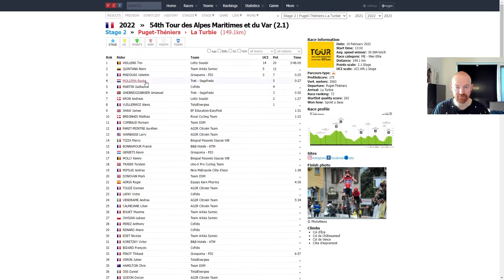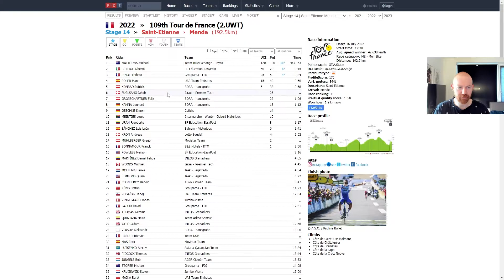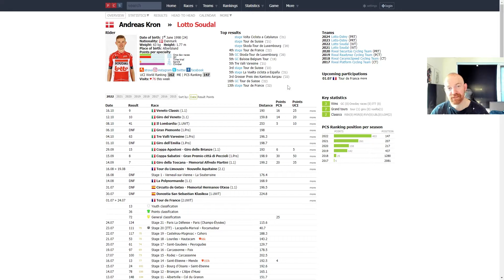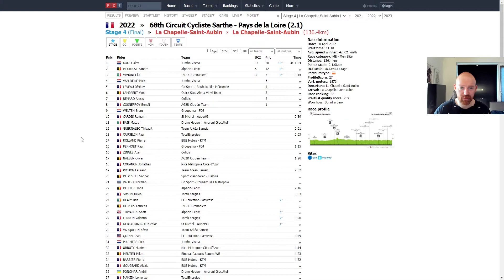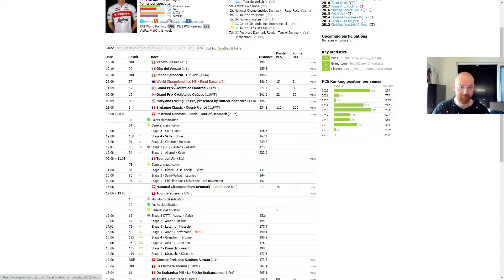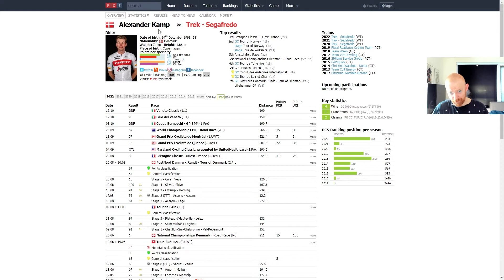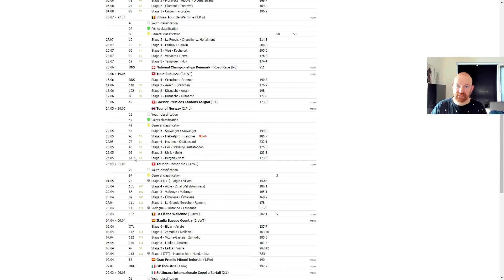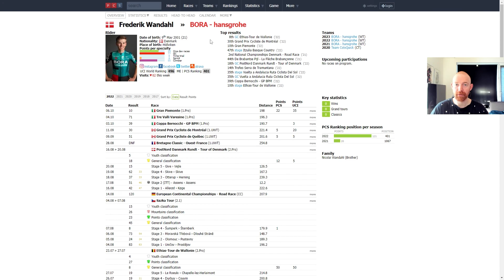3. Sæsonanalyse: Andreas Kron, Alexander Kamp & Frederik Wandahl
Andreas Kron, Alexander Kamp & Frederik Wandahl's sæson tages i perspektiv. Alle 3 med stort potentiale for at lave et stort resultat i 2023, men hvor gode var deres sæson egentlig?